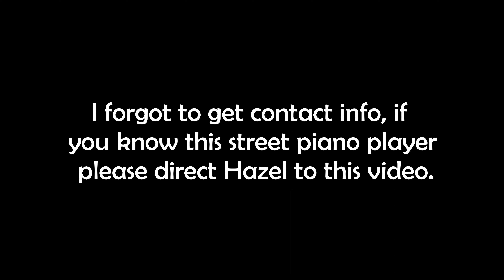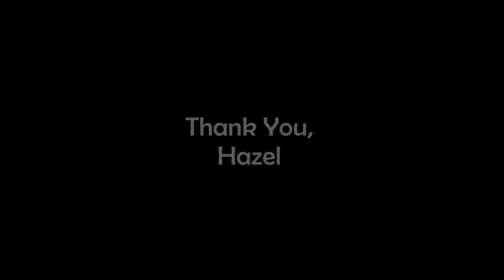Street Piano - Performed by Hazel - Asheville NC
you know this street piano player
 please direct Hazel to this video.